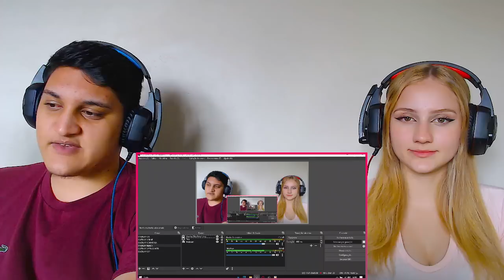REACT - Rap do Ragnar 『 Vikings 』 | O HOMEM MAIS PERIGOSO DO MUNDO | AniRap